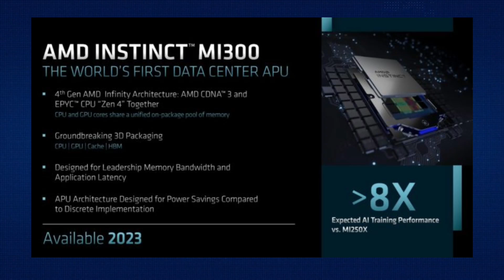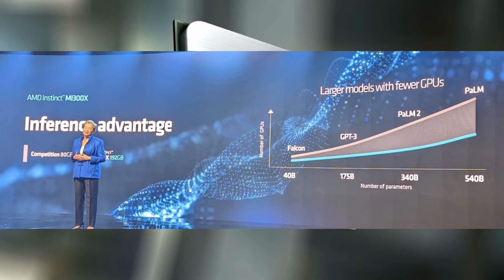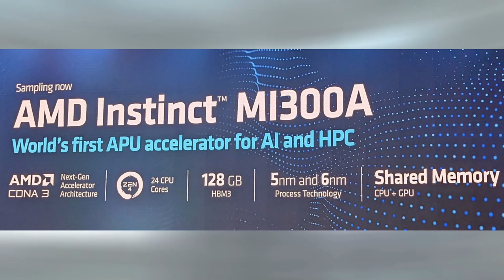AMD VS. NVIDIA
Dive into the world of giant leaps in AI technology with us as we dissect AMD's latest marvel, the MI300 AI Chip. Should Nvidia worry about its crown? What makes this chip a standout in the clutter of AI releases? Unravel these answers and much more in an incredible journey into the heart of AMD's tech innovation!

00:00 Introduction
00:26 1: AMD’s Audacious Release - The MI300 AI Chip
01:08 2. Large Scale Strategy
01:30 3: Beyond Just A GPU: The MI300 Vision
01:58 4: The Nvidia Challenge